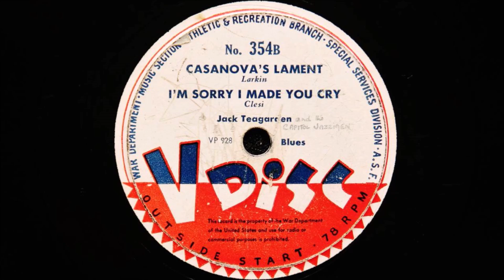Jack Teagarden and the Capitol Jazzmen - Casanova's Lament & I'm Sorry I Made You Cry (1945)